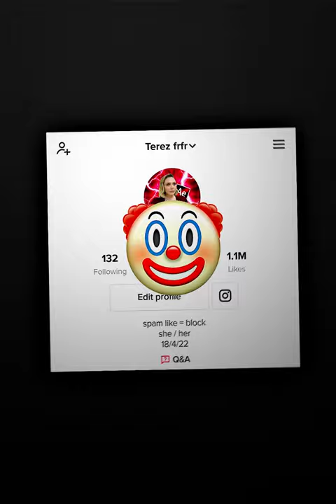who's bad editor, I am not